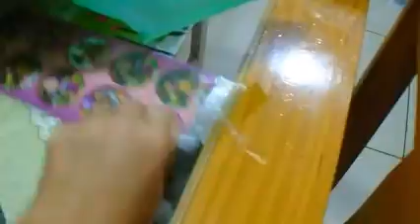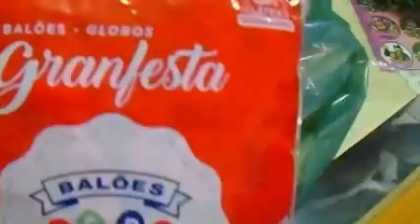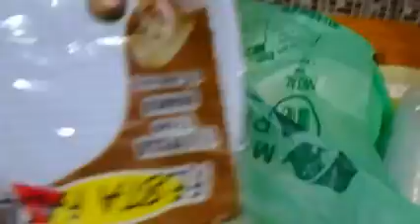ANIVERSÁRIO DE 2 ANINHO DA LAURINHA *TEMA MASHA E URSO *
OLA MENINAS O VÍDEO DE HOJE EU VENHO COMPARTILHAR COM VOCÊS A COMEMORAÇÃO DO NIVER DA LAURINHA ,EU NÃO IRIA FAZER NADA MAS ELA QUERIA MUITO O NIVER DELA COM O TEMA DA MASHA E O URSO  ELA AMA ESSE DESENHO ,E RESOLVI FAZER NA SEMANA DO ANIVERSÁRIO DELA DE 2 ANINHO ,FOI  UMA CORRERIA ENCONTRAR OS PREPARATIVOS DO TEMA DA MASHA E DO URSO,MAIS CONSEGUI FAZER UMA DECORAÇÃO DO JEITO QUE ELA QUERIA ...E GRAVEI UM PEQUENO VLOG DESSE DIA TÃO ESPECIAL QUE FOI .
E ESPERO QUE VOCÊS GOSTE .